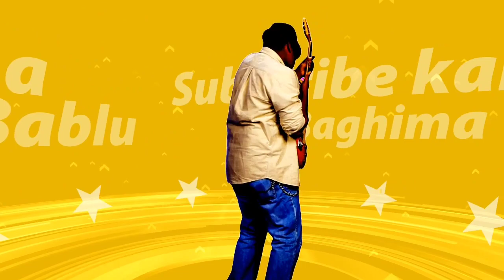सिंगर देवधन नायक//पाराया बानाले जोड़ी मोके//सुपरहिट न्यू नागपुरी वीडियो सोंग 2020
Singer dewdhan nayak mobile number

Geetkar shit kumar

Music bhim suman studeo jaspur

New nagpuri video song 2020

Suru suru apna banale bad me paraya jori

CHAL SAHIYA BAGHIMA

Bablu music baghima